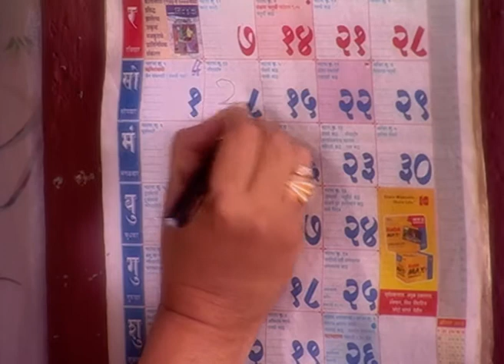Bandhan| Marathi Serial | Full Episode - 49 | Sudesh Berry, Shweta Munshi| Zee Marathi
Show Name : Bandhan
Producer/Star Cast : Shashank Solanki Mukta Barve,Subodh Bhave,Ajinkya Deo,Sudhir Joshi,Sachin Khedekar,Manasi Kulkarni,Sandeep Mehta

Darpan Karnik is a school-going aged girl who lives with her parents Mahesh and Prabha and is happy in her life. She also has an adopted brother, Ganesh, who is an elephant. Mahesh is a forest ranger and is determined to expose Vishwasrao Patil, a politician, for his illegal activities regarding elephants.